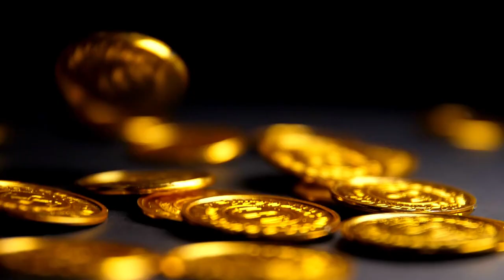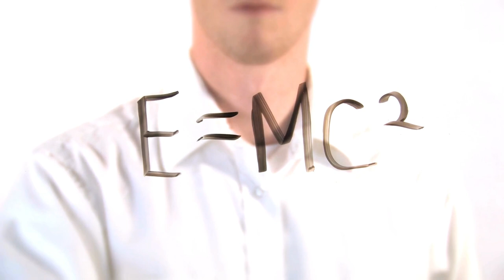Step Into a Life of Freedom | Dr. Pillai's Mystery School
"What are the benefits that one might derive from attending this one-year program, which I have been doing for several years now? It's called Mystery School. The first benefit is financial freedom. Freedom is a very important concept on different levels.

I can give you techniques to use your divine mind, not your academic rationalistic mind. Another important thing that you will be receiving instructions on is the 'concept of time.' When you acquire the Siddhi Powers, there are specific techniques, which I will be teaching based on some of the classical texts like Patanjali's Yoga Sutra—Patanjali is the Father of Yoga—and also Shiva Sutra, which is from Shiva.

The light body is a body that my own Tamil Siddha tradition has as its goal, and it is your body which is matter is also energy. I will teach some techniques for that, too. These are some of the things that you'll hear and learn as you do this program. God bless!"
-Dr. Pillai